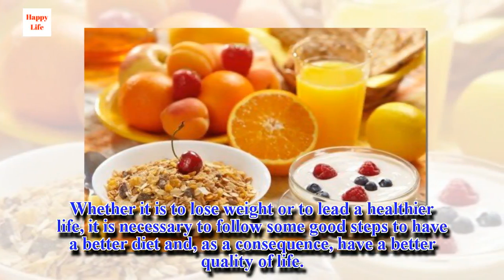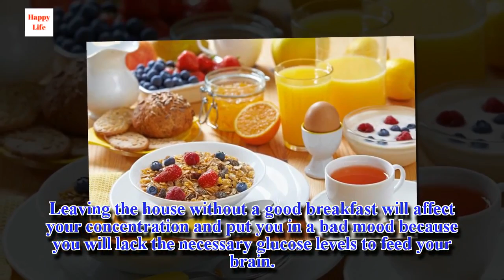7 Rules for a Healthy Breakfast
Everyone knows that breakfast is one of the most important meals of the day